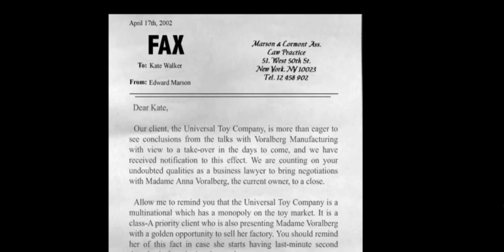Syberia Android Walkthrough Gameplay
Syberia is an exciting and long adventure with varied high quality graphics & amazing  Story gameplay